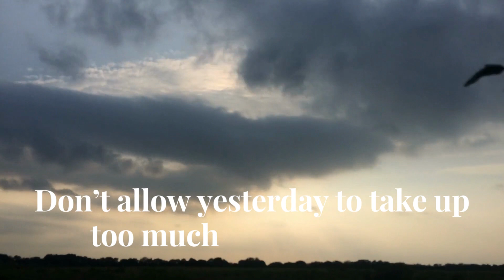Time is Precious. Don't Waste It !